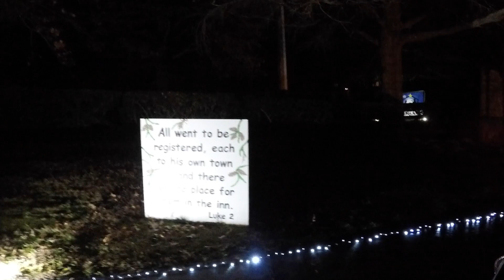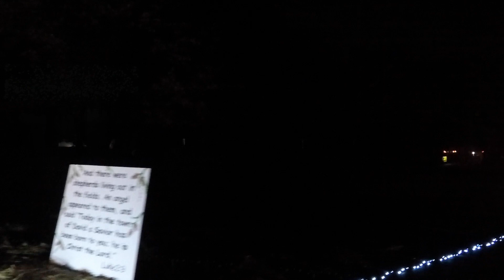Live Nativity - Penny Road Church of Nazarene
We stopped by the Live Nativity near our house at Penny Road Church of Nazarene.